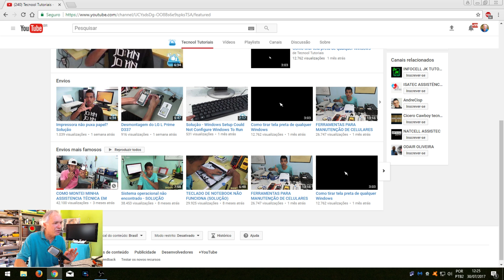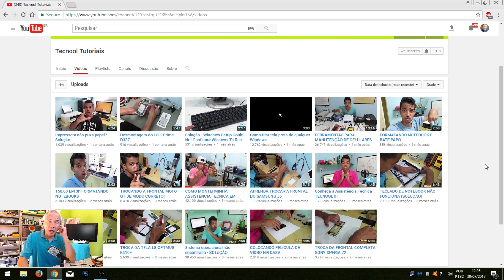Conheça o Canal Tecnool Tutoriais